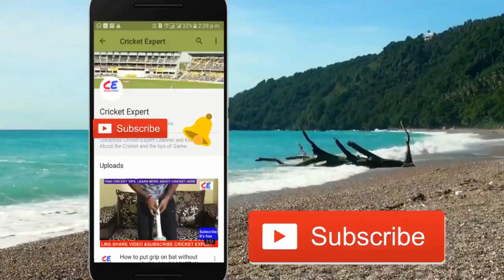Watch the amazing Musical Talent of Shikhar Dhawan ! MUST WATCH VIDEO ! Cricket Expert !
Watch out in video a talent what shikhar dhawan had in musical world !